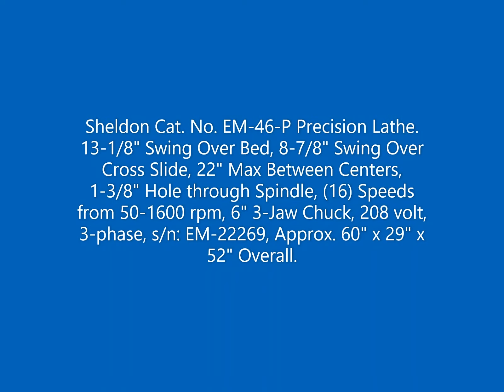Sheldon Cat. No. EM-46-P Precision Lathe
Sheldon Cat. No. EM-46-P Precision Lathe. 13-1/8" Swing Over Bed, 8-7/8" Swing Over Cross Slide, 22" Max Between Centers, 1-3/8" Hole through Spindle, (16) Speeds from 50-1600 rpm, 6" 3-Jaw Chuck, 208 volt, 3-phase, s/n: EM-22269, Approx. 60" x 29" x 52" Overall.